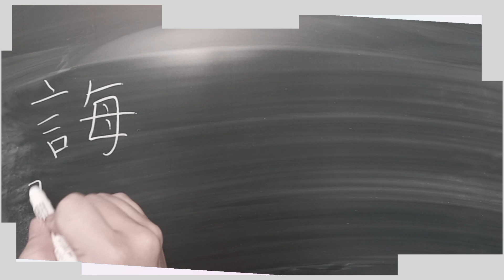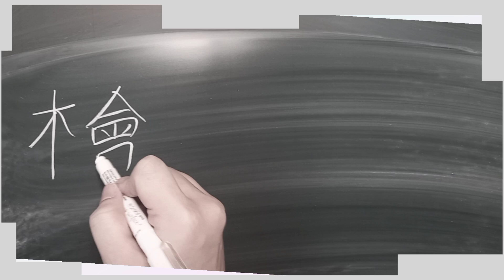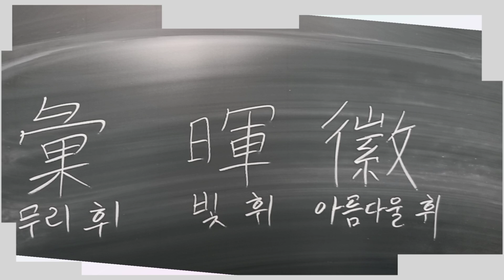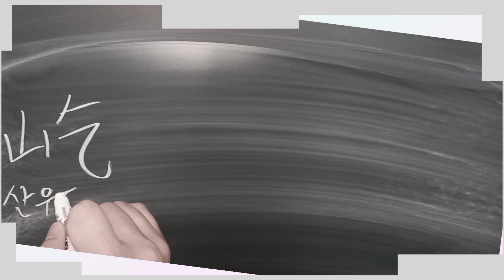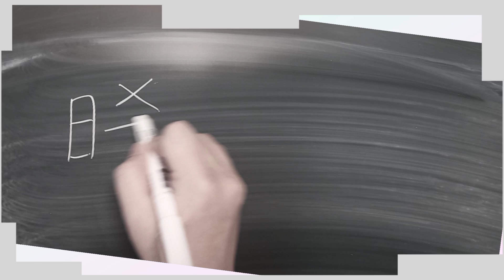한자자격시험 1급 배정한자(ㅎ) 3 칠판 분필 ASMR